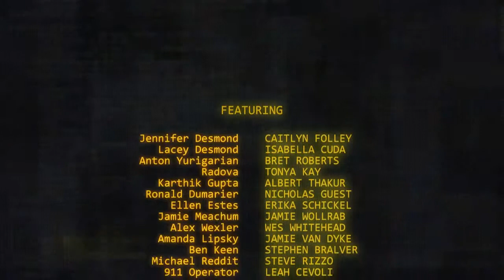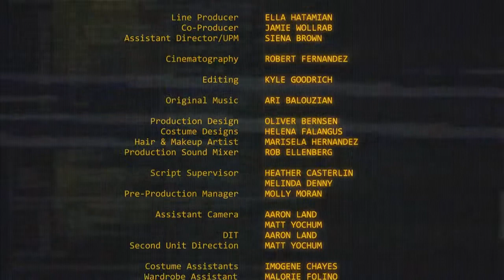"Nightmare Code" Main Titles on End/Credit Crawl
We did the thematic end credits and final credit crawl – among approximately 600 other screen design and visual effects shots – for the independent feature film "Nightmare Code," about madness found at the core of a panopticon computer.
Design & Animation: Doug Spice